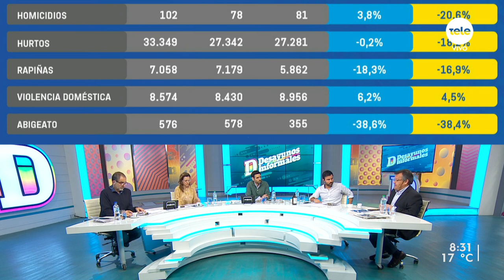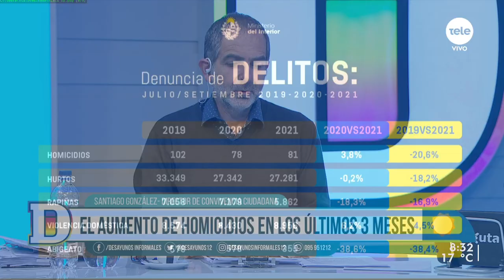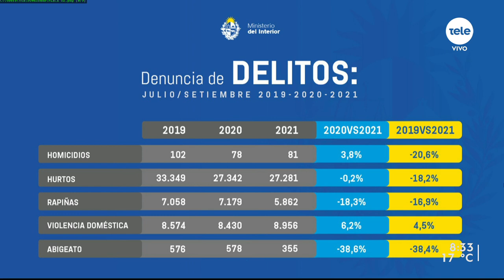González: "La droga genera muchísimo de las posibilidades que tenemos para trabajar como ministerio"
El Ministerio del Interior presentó esta semana las cifras de delitos del último trimestre. Entre julio y setiembre, hubo un leve aumento de los homicidios y de las denuncias por violencia doméstica, si se compara con el mismo período del año pasado. A su vez, se registró una mínima baja en los hurtos, y una más importante en las rapiñas y el abigeato. Según el ministro Luis Alberto Heber, estos resultados están vinculados a la puesta en práctica de la ley de urgente consideración, que dotó de mayor respaldo a la Policía.